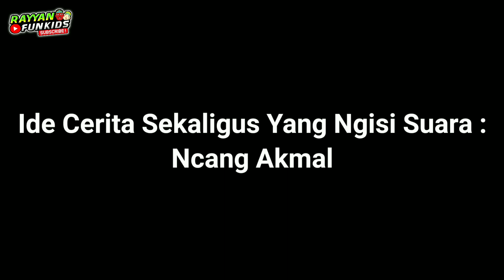Ondel Ondel Dikejar Pocong Siang Bolong ~ Ondel Ondel Simamat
Semoga kalian semakin berkah dan sehat selalu.

Vidio ini hanya untuk hiburan semata .
Mohon maaf apabila ada yang kurang berkenan.
@Rayyan Funkids

Terima Kasih